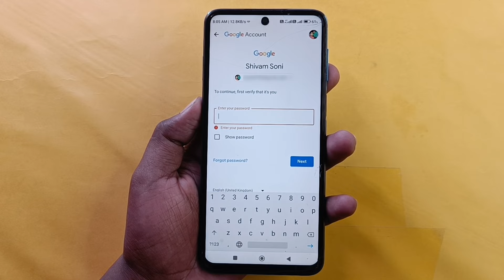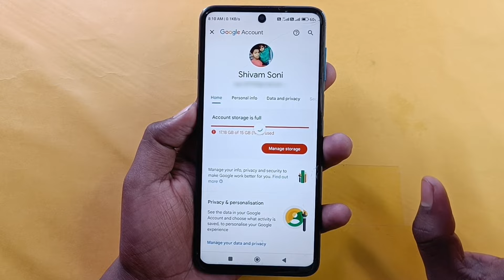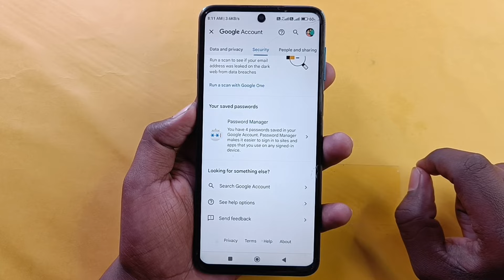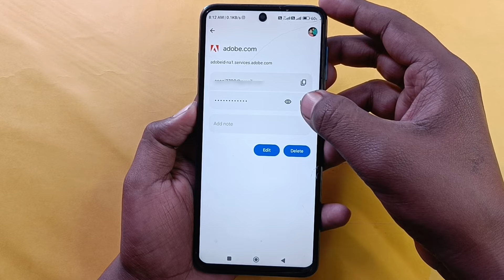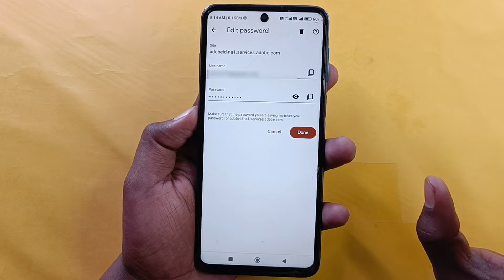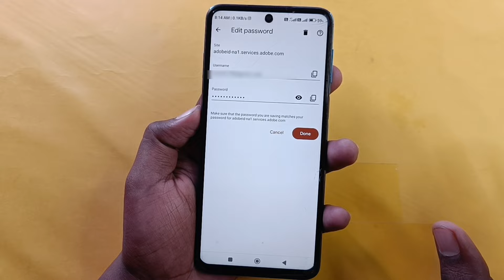Gmail ka password kaise pata kare 2024 | Gmail ka password kaise dekhe | Email password kaise dekhe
Dosto aaj ki es video me maine aapko aapke Phone ki kuch aise Hidden settings ke bare me bataya hu jiska Estemal karke aap apne Phone ke Gmail ID ka Password pata kar sakte hai ! Agar aap bhi apne phone ke Gmail ka password bhul gye ho aur aap uss password ko pata karna chahate ho to jo setting maine aapko es video me bataya hu bas us setting ko apne phone me apply karlo phir aap apne kisi bhi Gmail ka password pata kar sakte ho sirf 2 minute ke andar to abhi jayea aur apne phone me es settings ko apply karea.

Topic Covereds:
Gmail password bhul jaye to kya kare Gmail password kaise dekhe
How to find Gmail password
Gmail password kaise pata karen 2024 Gmail ka password kaise pata kare
Gmail id password kaise pata karen
Email password kaise pata kare
Email password kaise dekhe

I hope ki aapke liye ye Gmail Password wali Setting wall. Thanks.

About Channel: Hello Friends Welcome To My Channel Tech Shivam Soni" | Created This Channel For That Friend Who Want To Know About Android Apps, Android Tips and Tricks, Mobile Settings, Whatsapp Tricks, Technology, Reviews, Etc.. In This Language In Hindi Tech Shivam Soni "Channel You Will Get Everyday A New Video Where I Try To Understand You Important Things..